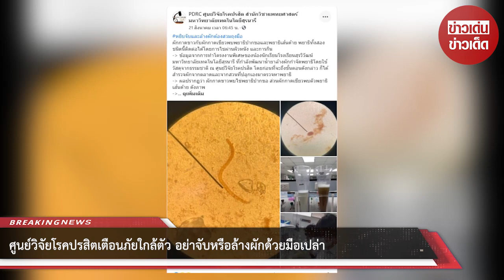ศูนย์วิจัยโรคปรสิตเตือนภัยใกล้ตัว อย่าจับหรือล้างผักด้วยมือเปล่า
สำหรับการทานผักสดนั้น ควรล้างก่อนนำมาทานทุกครั้ง เพื่อล้างสิ่งแปลกปลอมออกก่อนเข้าสู่ร่างกาย แต่น้อยคนที่จะรู้ว่าการจับผักมือเปล่าเป็นอันตรายเช่นกัน เมื่อวันที่ 21 สิงหาคม 2563 เพจเฟซบุ๊ก PDRC ศูนย์วิจัยโรคปรสิต สำนักวิชาแพทยศาสตร์ มหาวิทยาลัยเทคโนโลยีสุรนารี เผยผลการวิจัยของนักเรียนโรงเรียนสุรวิวัฒน์ มหาวิทยาลัยเทคโนโลยีสุรนารี

โดยผลออกมาว่าพบไข่พยาธิบนผักสดสองชนิดอย่างผักกาดขาวและผักกาดเขียว จึงขอเตือนอย่าใช้มือเปล่าจับหรือล้างผัก หยิบจับและล้างผักต้องสวมถุงมือ ผักกาดขาวกับผักกาดเขียวพบพยาธิปากขอและพยาธิเส้นด้าย พยาธิทั้งสองชนิดนี้ติดต่อได้โดยการไชผ่านผิวหนัง และการกิน ข้อมูลจากการทำโครงงานพิเศษของน้องนักเรียนโรงเรียนสุรวิวัฒน์ มหาวิทยาลัยเทคโนโลยีสุรนารี ที่กำลังพัฒนาน้ำยาล้างผักกำจัดพยาธิโดยใช้วัสดุจากธรรมชาติ ณ ศูนย์วิจัยโรคปรสิต

โดยก่อนที่จะถึงขั้นตอนดังกล่าว ก็ได้สำรวจผักจากตลาดและจากสวนที่ปลูกเองมาตรวจหาพยาธิ ผลปรากฏว่า ผักกาดขาวพบไข่พยาธิปากขอ ส่วนผักกาดเขียวพบตัวพยาธิเส้นด้าย ดังภาพ จากข้อมูลนี้ ท่านที่ชอบผักสด เวลาจับจ่ายซื้อผัก ปลูกผัก ล้างผัก ต้องสวมใส่ถุงมือ และแช่ล้างด้วยน้ำยาที่สามารถกำจัดเชื้อได้ อาทิ น้ำส้มสายชู

อย่างไรก็ตาม การจับผัดสดควรใส่ถุงมือด้วยทุกครั้ง ป้องกันสิ่งแปลกปลอมที่อาจเข้าสู่ร่างกายได้

ขอบคุณ PDRC ศูนย์วิจัยโรคปรสิต สำนักวิชาแพทยศาสตร์ มหาวิทยาลัยเทคโนโลยีสุรนารี
ขอขอบคุณข้อมูลจาก: